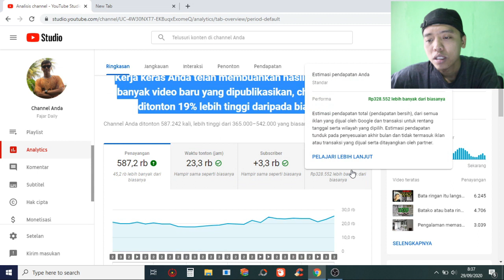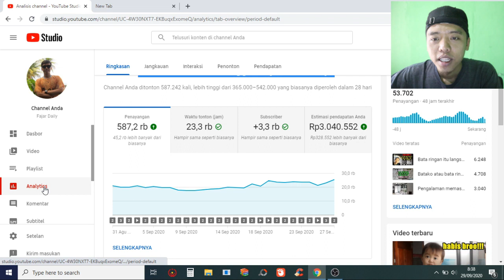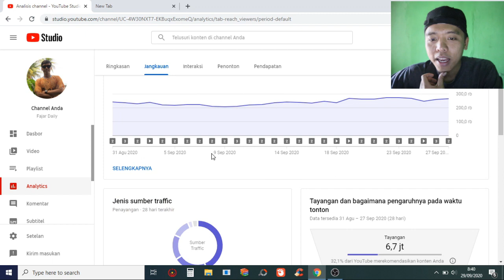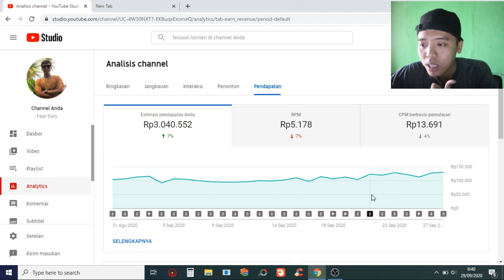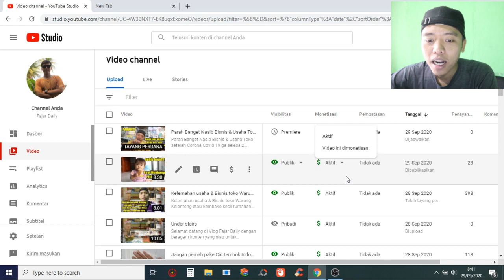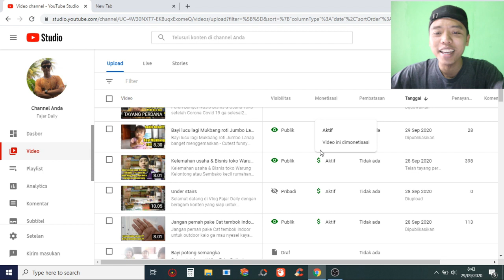Cara agar View dan dollar naik dengan cepat bagi youtuber pemula dijamin manjur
1. Ide usaha & bisnis terbaru
2. Desain desain rumah minimalis
3. Harian toko bangunan dan alat listrik
4. Keseharian Fajar
5. Zoom 1000x eksperimen Mikroskop

semoga Channel ini bisa menghibur sekaligus memberikan informasi yang menarik untuk mas bro semua dimanapun berada.